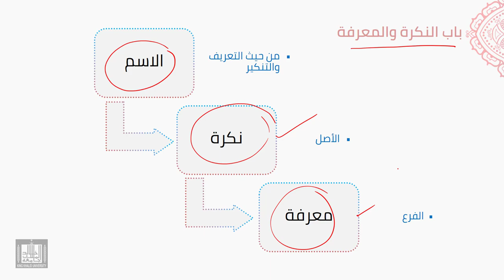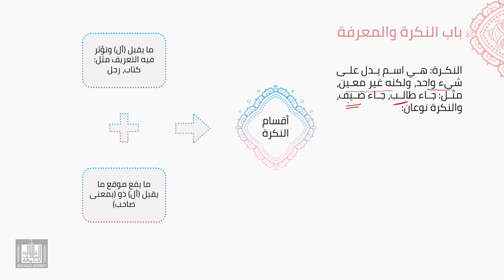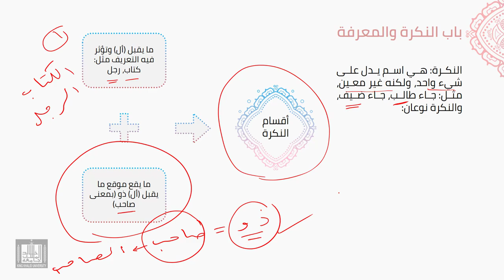النحو العربي | 5-1 | النكرة والمعرفة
الوحدة 5 - الدرس 1 : النكرة والمعرفة
تقديم عن النكرة والمعرفة في الاسم